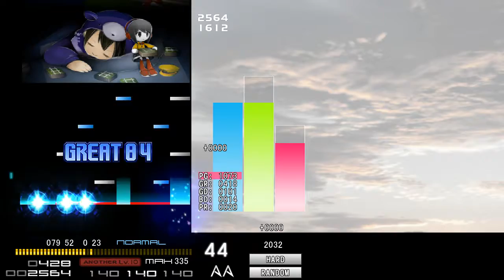[BMS] ★7 world devoid of you (fairydust radio edit // SP MANIAC) HARD CLEAR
Input: KB

이 곡도 딱히 다신 하고 싶지 않네요..
노래만 좋고..